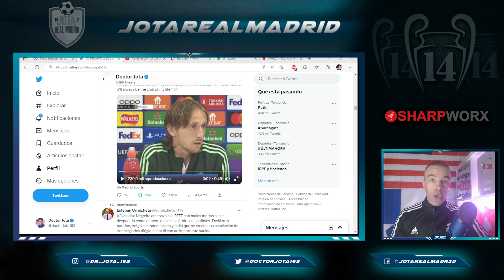El crack del R.Madrid que ayer DEJÓ DESCONCERTADOS a los periodistas con su futuro